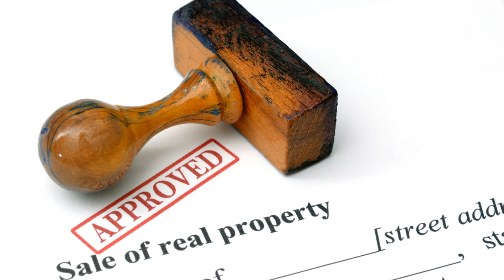Alabama Home Inspector Bond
The Alabama Home Inspector Bond is a surety bond required for home inspectors in the state to ensure they comply with all regulations and ethical standards. It provides financial protection to clients, covering damages caused by negligent or improper inspections. This bond also guarantees that the inspector will operate legally and ethically, providing a layer of trust and accountability.